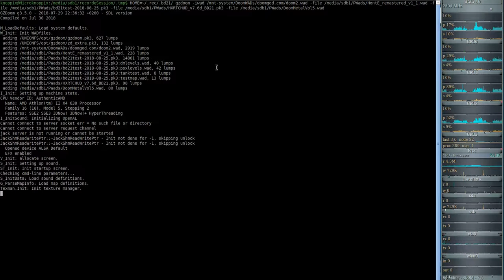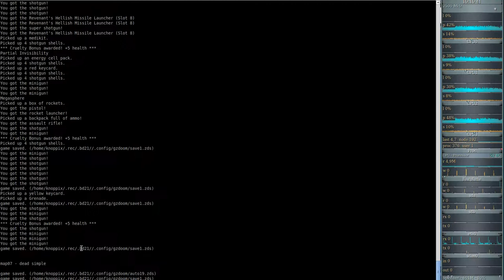Schnelldurchlauf von Doom 2 ( HuntE ) Map 01-06 mit BrutalDoom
1. Versuch ca. 45min